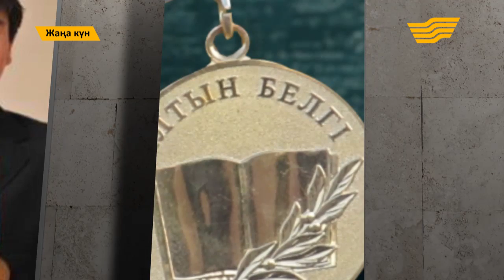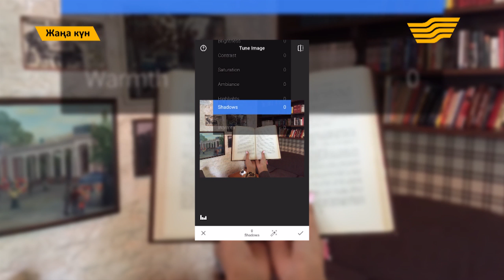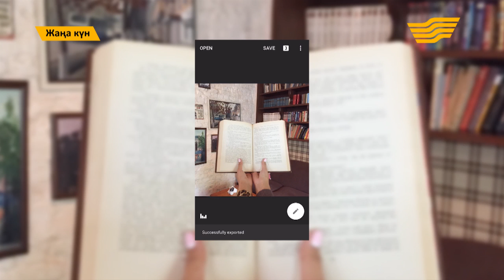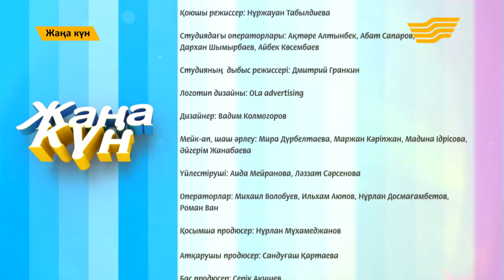"Жаңа күн" от 20 июля (Часть 4)